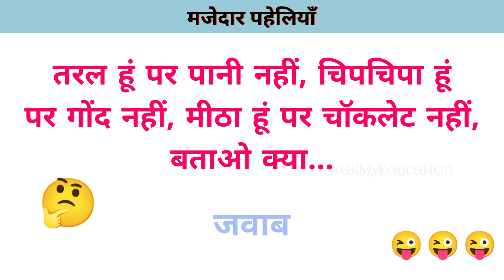3 मजेदार पहेलियाँ | Majedar Paheliyan with Answer | Hindi Paheliyan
3 मजेदार पहेलियाँ | Majedar Paheliyan with Answer | Hindi Paheliyan

Bareilly UP ( India )